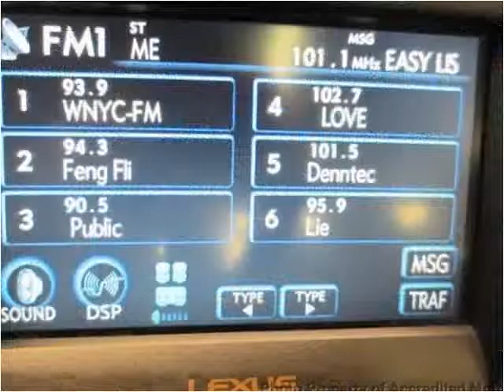2009 Lexus ES 350 Used Cars Little Ferry NJ